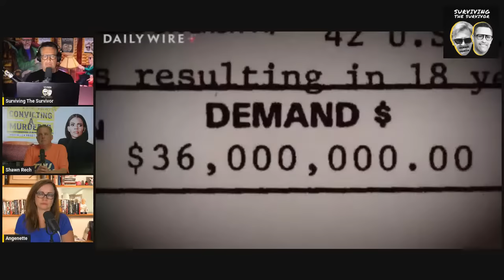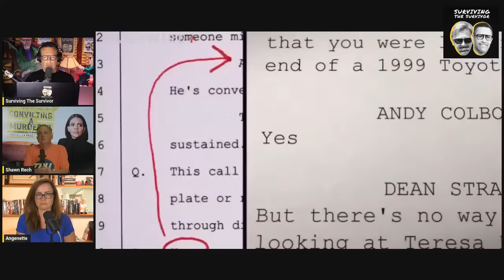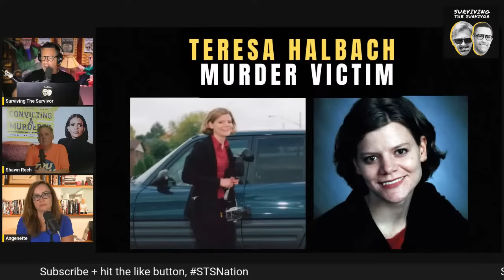Director of “Convicting a Murderer” Joins STS About Steven Avery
Welcome to another episode of Surviving The Survivor, the podcast that brings you the BestGuests in all of TrueCrime…

A docuseries intended to be a response to the Netflix "Making A Murderer" series is now airing on Daily Wire+ streaming service.

The 10-episode project, called "Convicting a Murderer," is the product of six years of work by director Shawn Rech.

Like the extremely popular "Making a Murderer," it looks at the the killing of photographer Teresa Halbach and the prosecutions of Steven Avery and his nephew, Brendan Dassey.

Shawn Rech directed Convicting a Murderer.

Shawn Rech is a documentary director and producer.

He's most known for creating films that document wrongful convictions and over-sentencing. Three of his project's subjects have been released from prison. He also frequently examines the role of journalism in the justice system.

His first film, "A Murder in the Park" (Showtime/Netflix) was named to Time Magazine's list "The 15 most fascinating true crime stories ever told." He is also director of “White Boy”, another critically acclaimed documentary.

Angenette Levy … is a correspondent and host for the Law&Crime Network and has covered a number of high-profile criminal cases in both state and federal courts throughout her career including the trials of Steven Avery, Brooke “Skylar” Richardson and most recently the trials of Kyle Rittenhouse and former Minneapolis police officer Derek Chauvin.